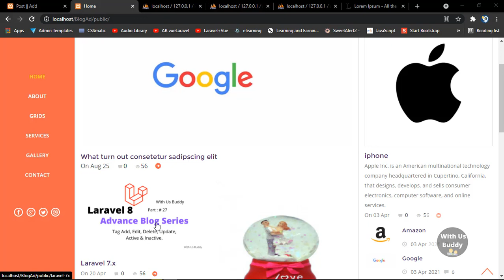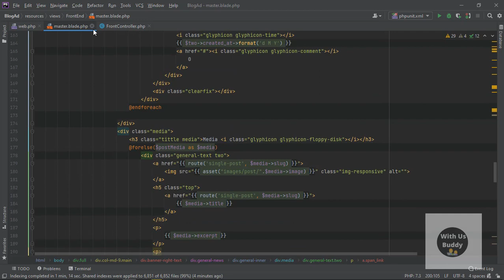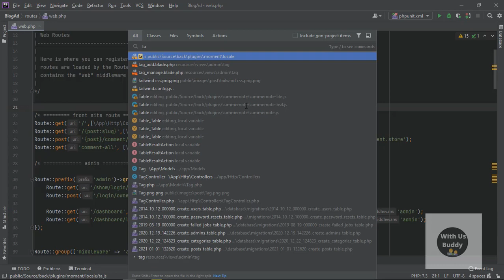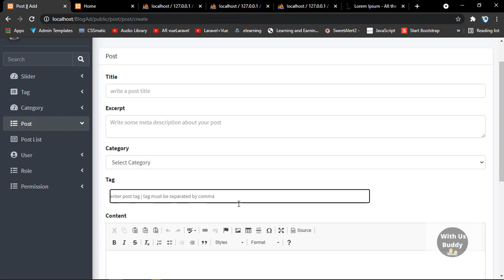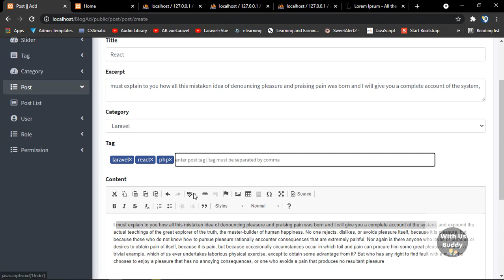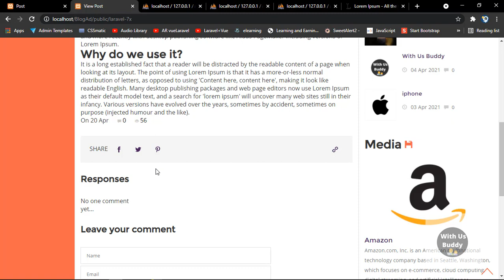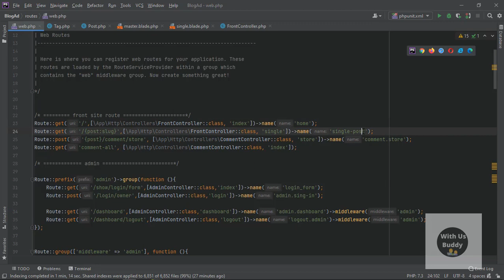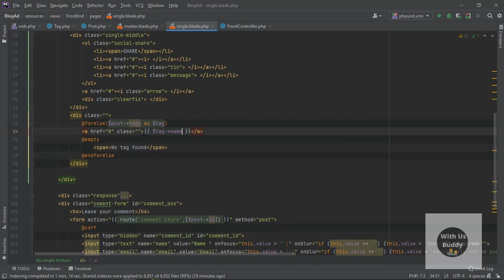Tag show with single post and use slug in URL.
In this video, I'll show you, How to show tag with single post.
Also How to use slug in URL.

See our others project.